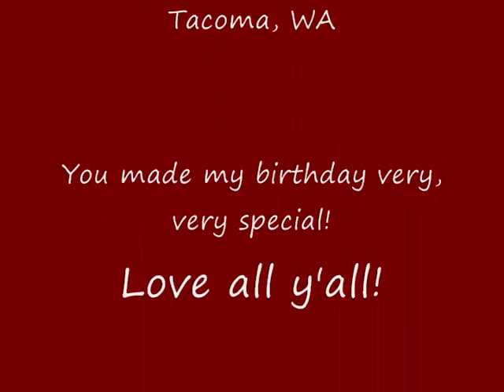Ron Karcz & Buckboard Live Part II.wmv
More of Dirty Little Ronnie's birthday party!